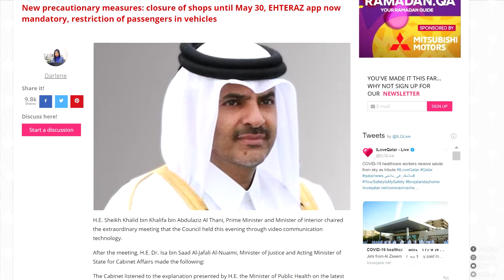The Qatar News in around 60 Seconds – Tuesday 19th May 2020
Read by Brian Candy – Twitter: @iCandy_pw
Sources GulfTimes_Qatar @PeninsulaQatar @Qatar_Tribune @ILQLive @MarhabaQatar